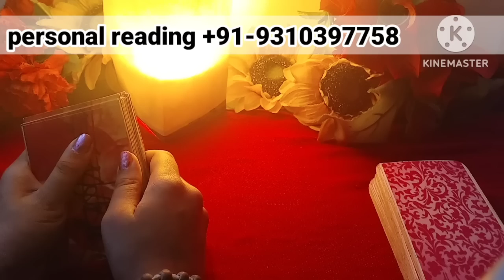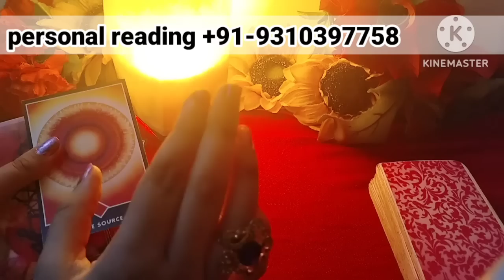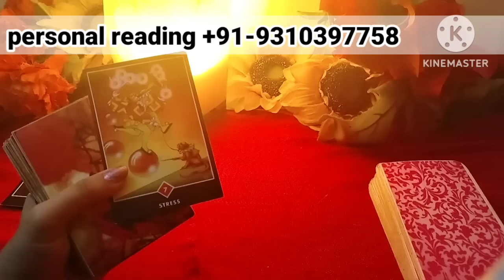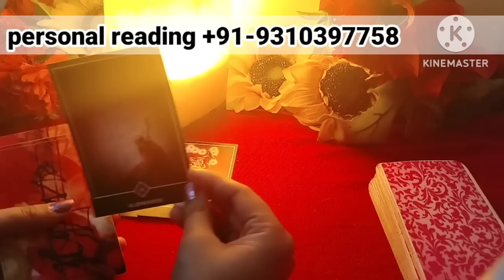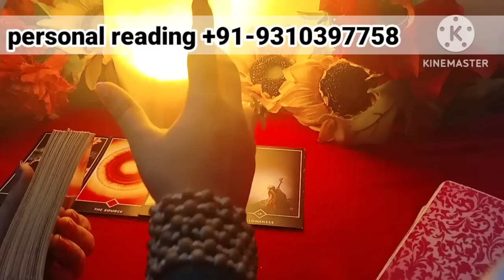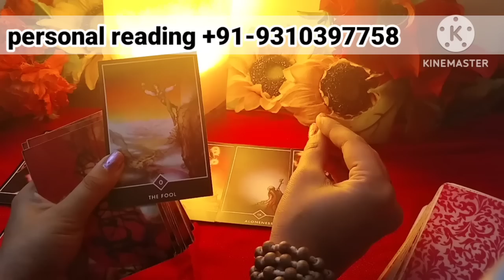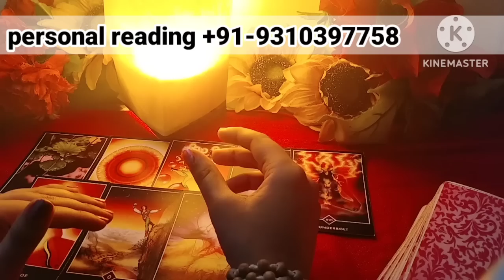uth gaya raaz ..samne aa jayege unki TRUE FEELING |all sign| general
500 = 1 Question( for india)

    ☀️Tarot card reading ☀️
hello guys,☀️☀️☀️☀️☀️

samaya here,

777 samaya tarot card reading   TAROT CARD READING

 777 fairy tarot card reading